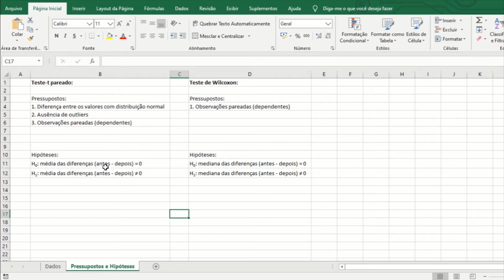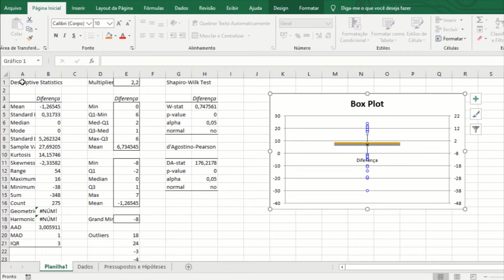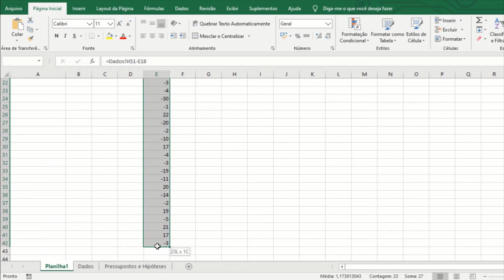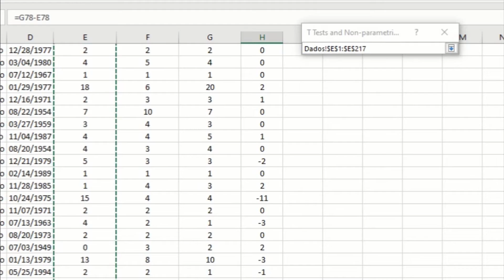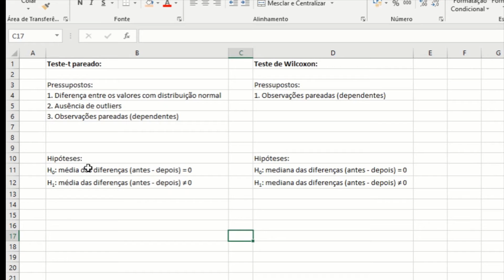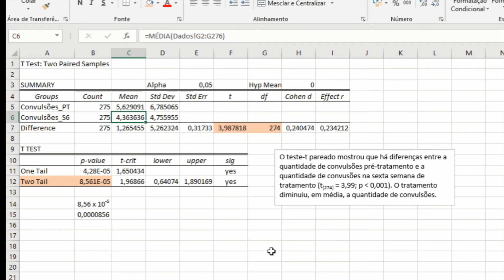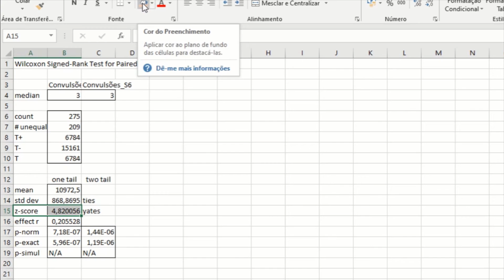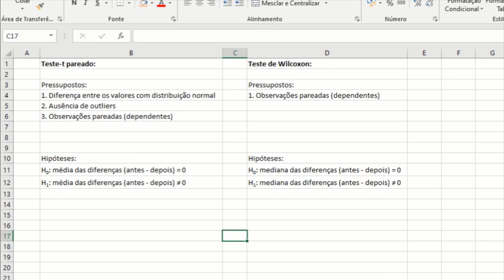Teste-t pareado e teste de Wilcoxon no Excel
Nesse vídeo, eu explico como fazer o teste-t para duas amostras pareadas (dependentes) e o teste não-paramétrico de Wilcoxon no Excel, usando o suplemento Real Statistics.
Além de ensinar a fazer os testes, eu também explico como testar os pressupostos: como fazer o teste de Shapiro-Wilk (que verifica a normalidade) e pedir o boxplot (que mostra se há valores discrepantes, os outliers). Ao final, treinamos como descrever os resultados de forma adequada.